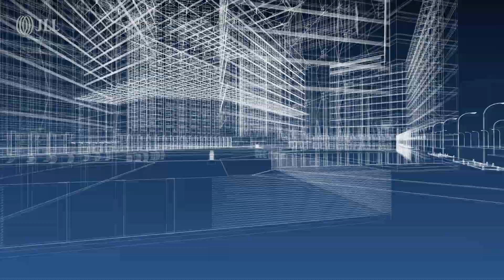JLL - Shaping the Future